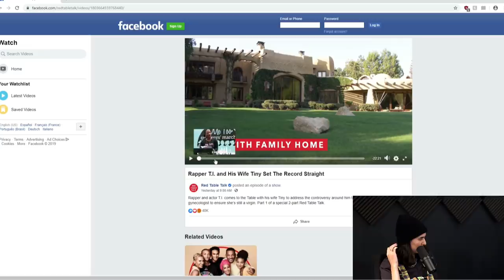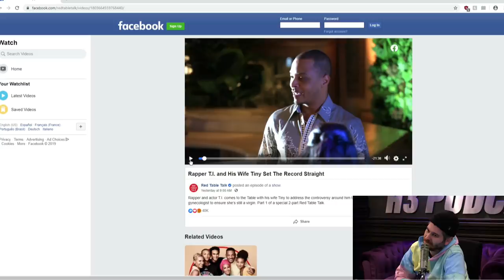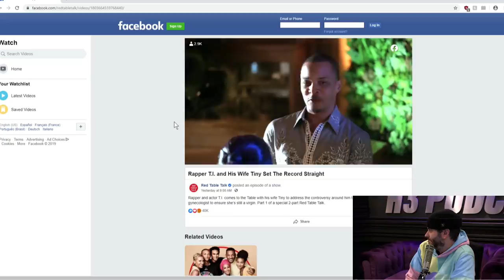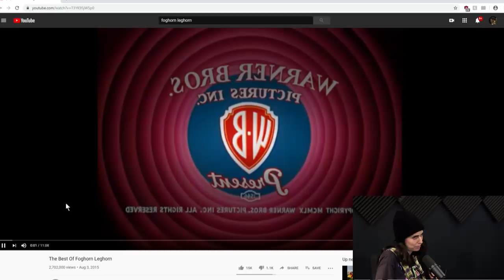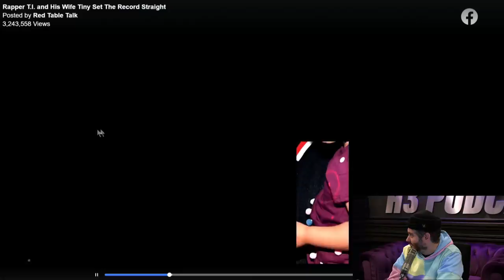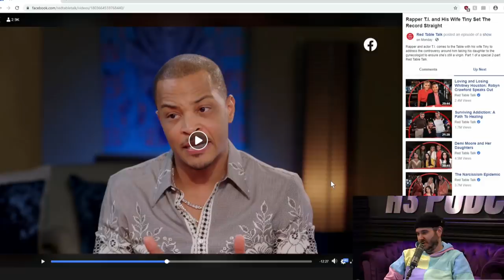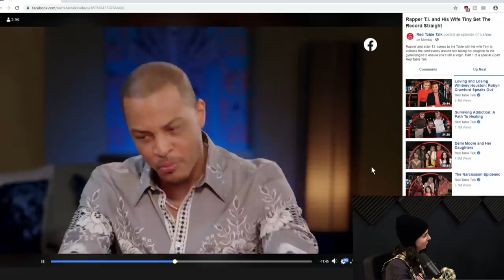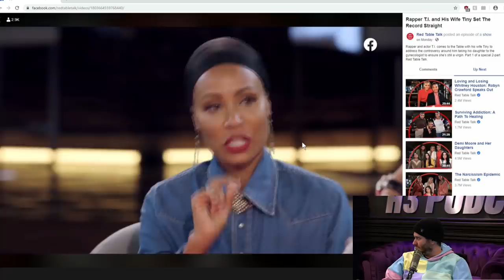TI Tries To Correct The Record On Being The Worst Dad Ever